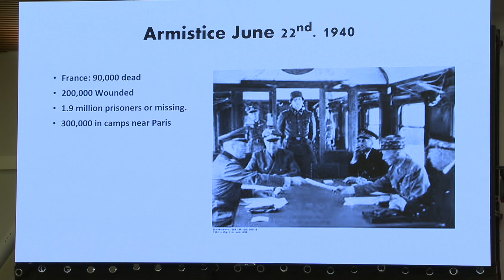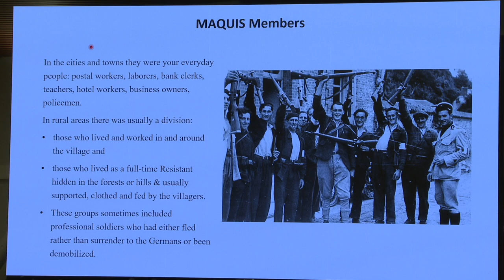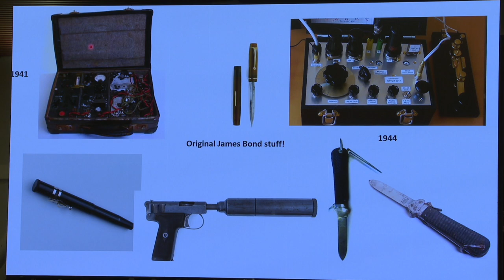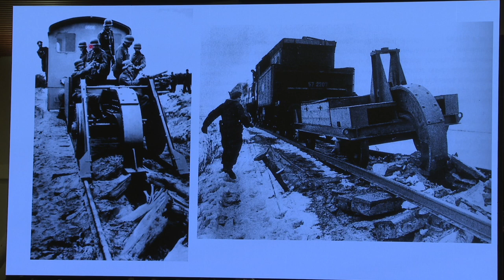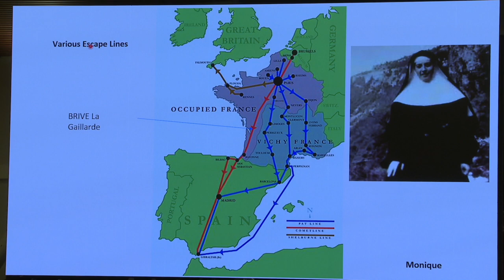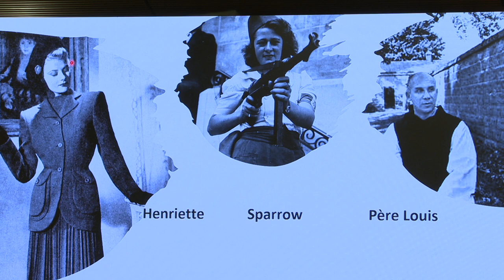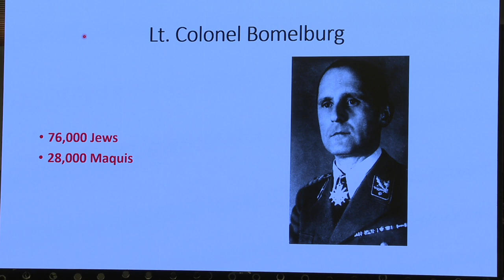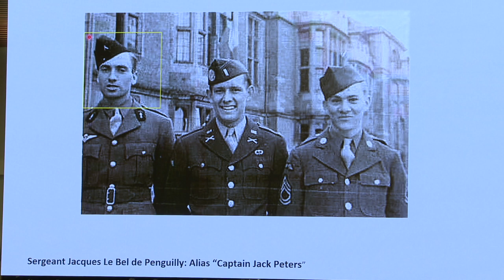Live! From The Library - March 2024: Michael Barrington Presents: The French Resistance 1941-45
Michael Barrington Presents: The French Resistance 1941-45
Through the medium of his two historical novels, Let the Peacock Sing and No Room for Heroes, Dr. Barrington brings alive a cast of real and imaginary characters who, supported by agents trained in England, created a formidable resistance to the German occupation. Their focus was on sabotage, gathering intelligence for the allies, helping Jewish people hide or escape, and escorting downed allied airmen into Spain. And sometimes they fell in love. In support of D-Day, they helped disrupt German maneuvers and destroyed their supply lines. Barrington will lead an intriguing presentation followed by a Q&A.

Barrington specializes in historical fiction and has written ten books. He's written Let the Peacock Sing, The Ethiopian Affair, Becoming Anya, The Baron of Bengal Street, and No Room for Heroes. The Bishop Wears No Drawers is a memoir of ten years as a missionary in Africa where he was stood up to be shot. Passage to Murder is a mystery novel set in San Francisco. His latest book, Magic at Stonehenge, is a collection of 42 short stories. He also writes a monthly column for the Diablo Gazette and blogs on his

Program sponsors are East Bay Times, Minuteman Press, and Friends of the Walnut Creek Library.